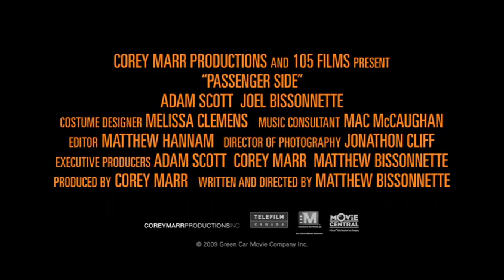PASSENGER SIDE - Official Trailer HD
ABOUT THE FILM:
Michael Brown's (ADAM SCOTT) birthday begins with a telephone call from his estranged, drug addicted brother Tobey (JOEL BISSONNETTE). Tobey is totally unaware that it is his older brothers birthday, but he is very aware that his car is broken, and he begs Michael to drive him on various apparently legitimate, vital errands.

As Bruce Springsteen has astutely noted, "a man who turns his back on his family just aint no good", and so Michael puts off his seemingly romantic birthday plans, and with his brother embarks on a sketchy, meandering day long odyssey though the mysteries of Los Angeles County.

As the day wears on, it becomes clear that this drive will lead them to some very unexpected destinations.

Touted by L.A. Weekly as "a thinking man's Judd Apatow Flick" and "a poignant portrait of sibling rivalry and affection" by The Hollywood Reporter, PASSENGER SIDE is the third film from writer/director MATTHEW BISSONNETTE ("Looking For Leonard", "Who Loves the Sun"), starring ADAM SCOTT, JOEL BISSONNETTE and ROBIN TUNNEY, and featuring songs by LEONARD COHEN, DINOSAUR JR., EVAN DANDO, WILCO and many others...

PASSENGER SIDE was recently named to "Canada's Top Ten" films of 2009 by the Toronto International Film Festival.